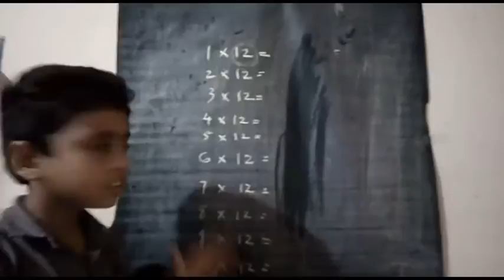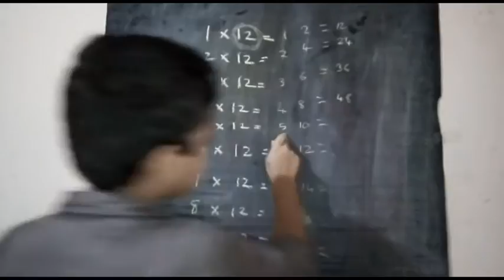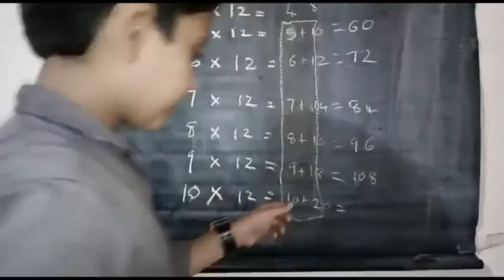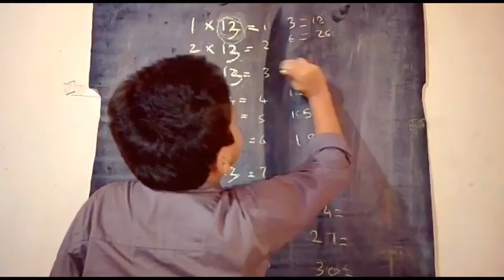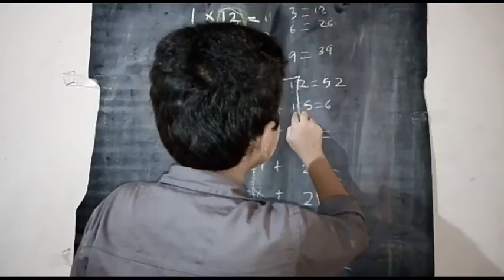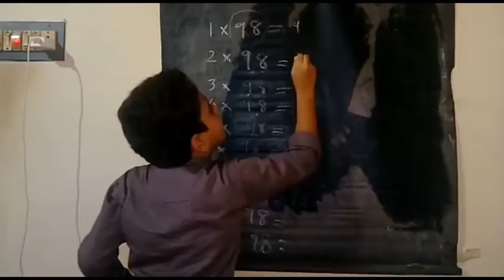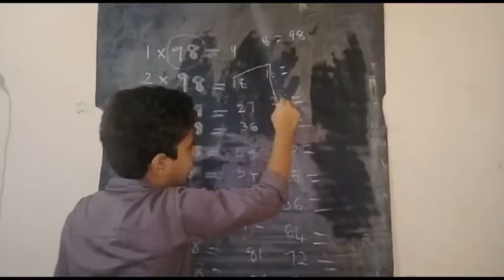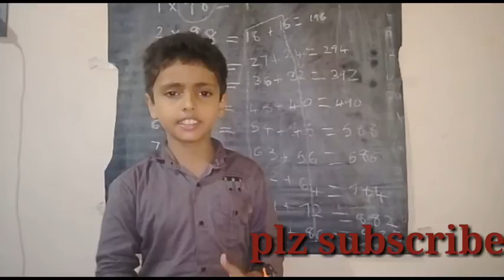Multiplication table above 10tricks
here is a video of tricks to do multiplication table above ten
this video will be very useful for primary students
very easy trick